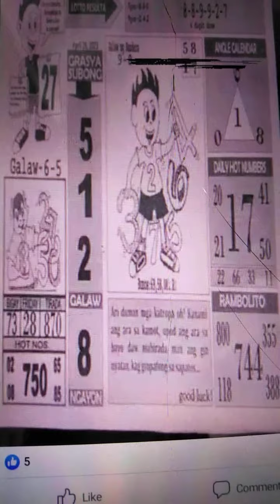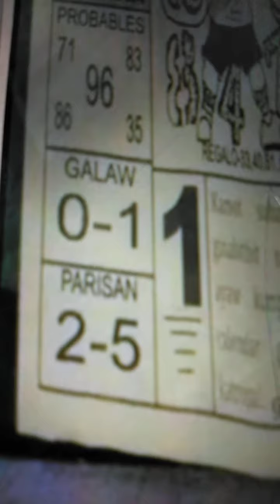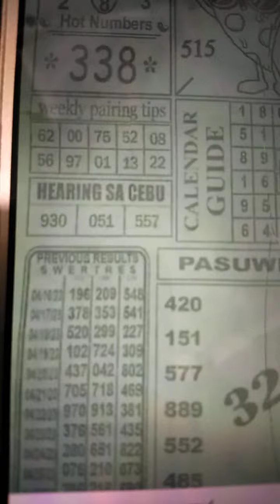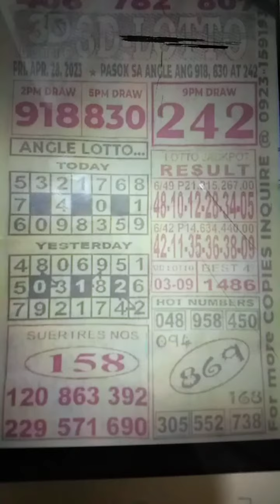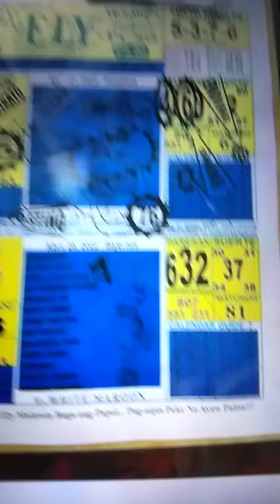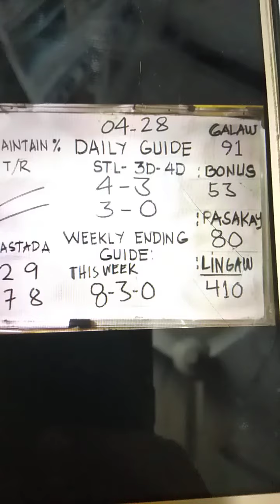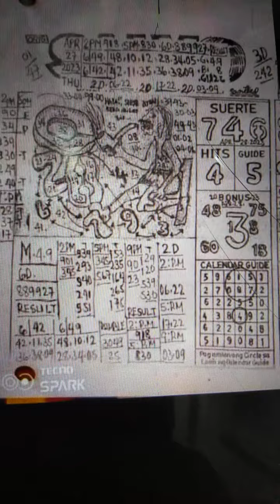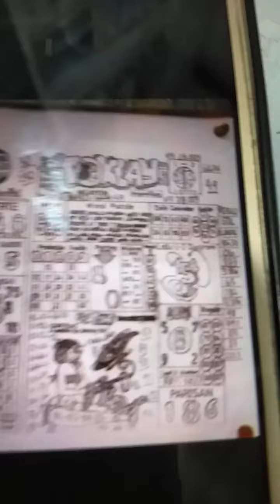BOLANTOY , BATENGTENG AT IBA PA APRIL 28 2023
Daily tips guide and probables for this day april 28 2023, Bolantoy  Batenteng at iba pa, swertres , 4D, 6D lotto, ito po ay libangan lamang sa lahat na mahihilig tumaya ng lotto, ito po ay walang kasiguraduhan mas maganda po na tayaan yong nais niyo pong numero, maraming salamat po sa mga sumusubaybay sa aking mga videos.